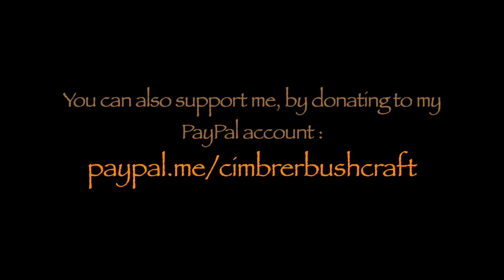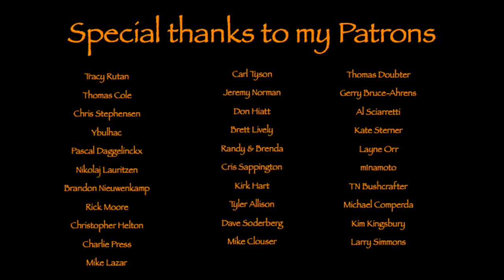Winter overnighter with an old friend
Rainy winter overnighter with my old friend Johnny. Wonderful to see him again after so many years. Delicious food, great beer and good company.

Bags etc.

Tarp-hammock etc.